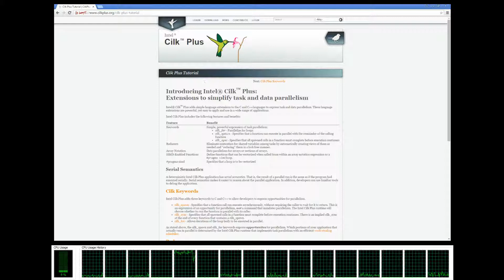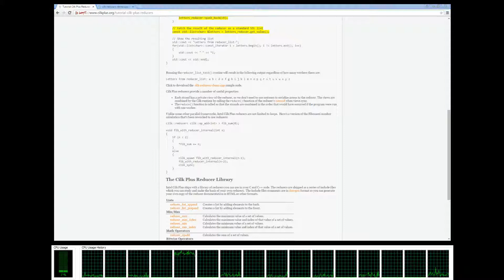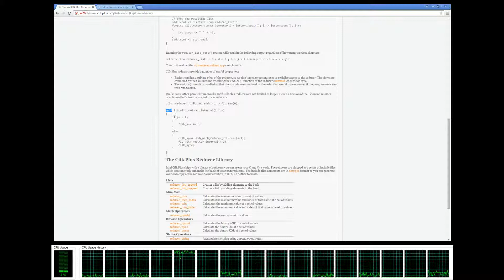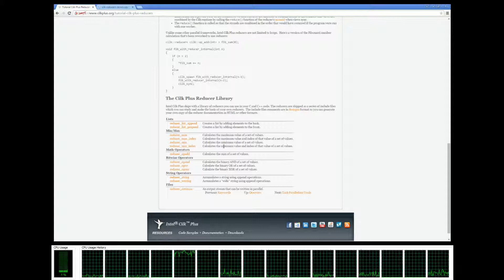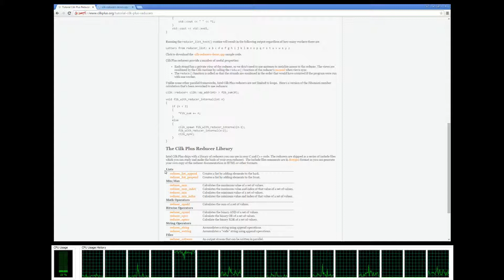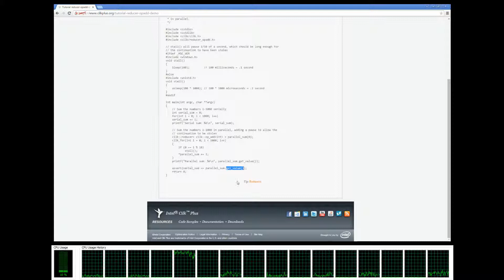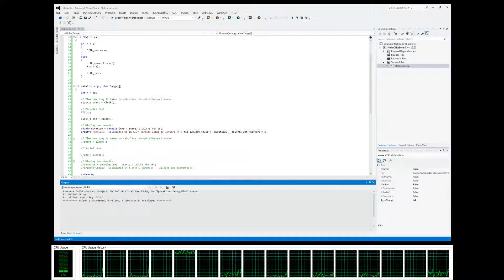Intel Cilk Plus Tutorial 04: Reducers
Hyperobjects called Reducers - example tutorial in Cilk Plus.